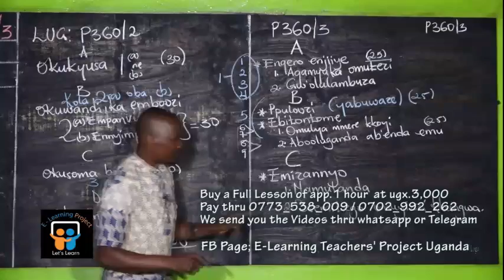E - LEARNING TEACHERS' PROJECT UGANDA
A-LEVEL LUGANDA E - LEARNING TEACHERS' PROJECT UGANDA